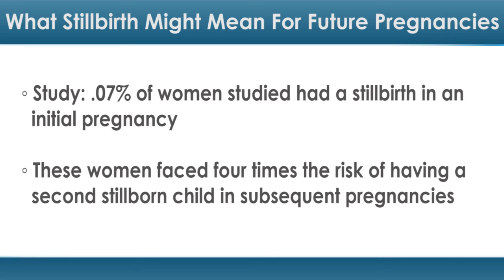What a Stillbirth Might Mean for Future Pregnancies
Stillbirth rates have declined in many developed countries, and that’s very good news. Unfortunately, one stillbirth may increase the chances of another one later on.

A new study found that once a woman has had a stillbirth, her risk of a second stillbirth may increase. While this increase was significant, the overall risk of stillbirth remained low.